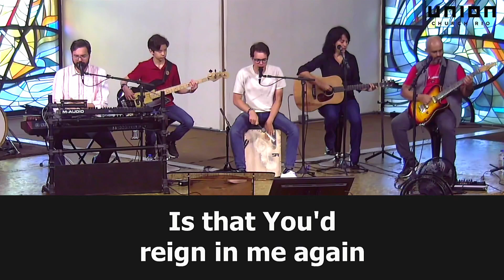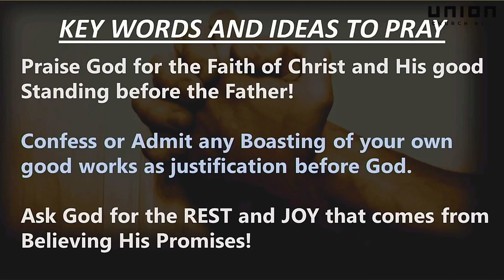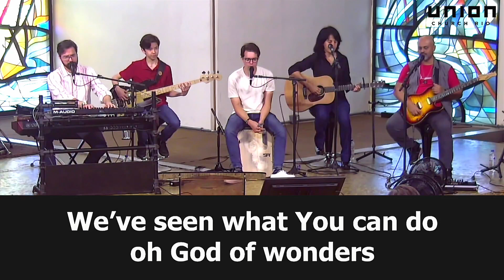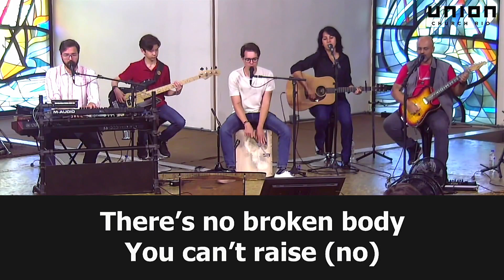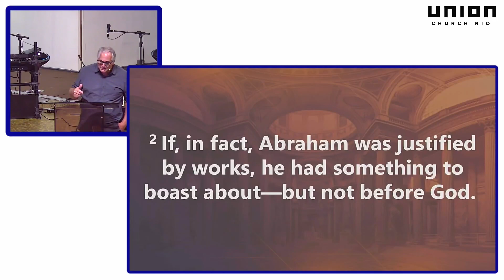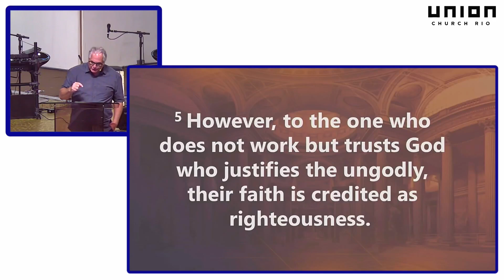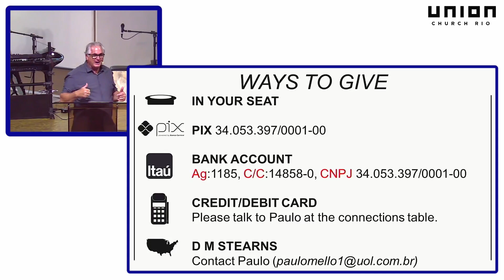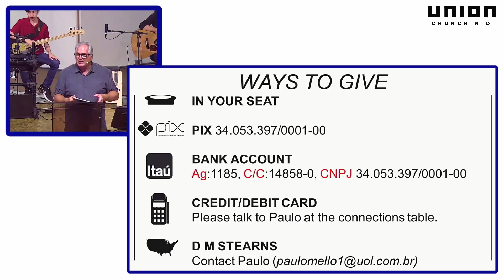Faith-Lift (Part 1) - Romans 4:1-12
Pr. Craig Weyandt